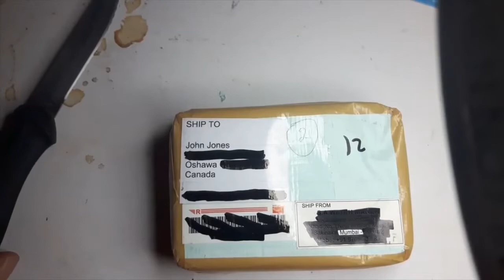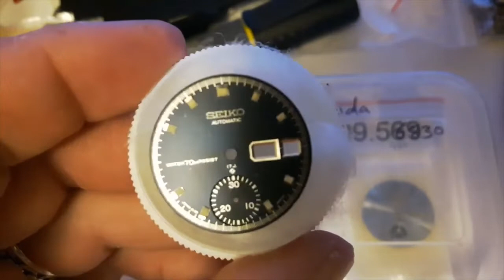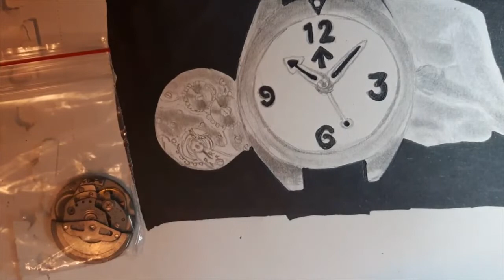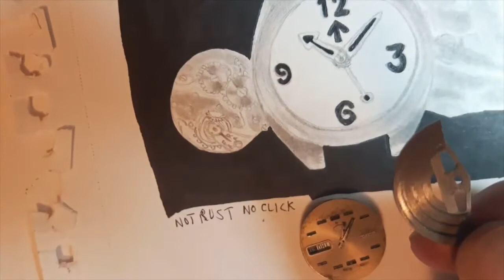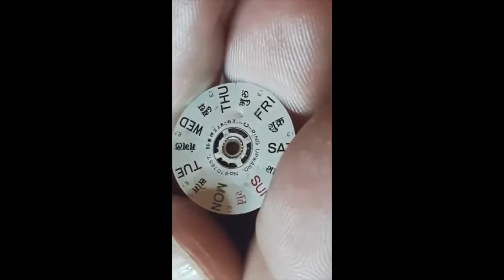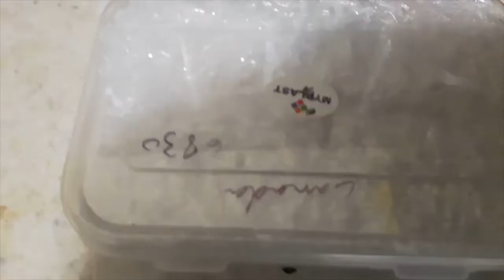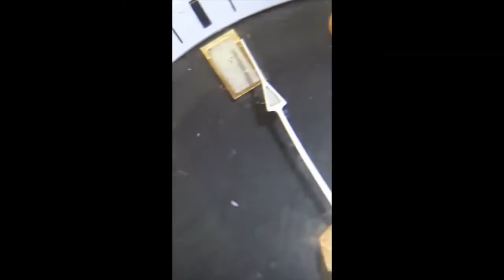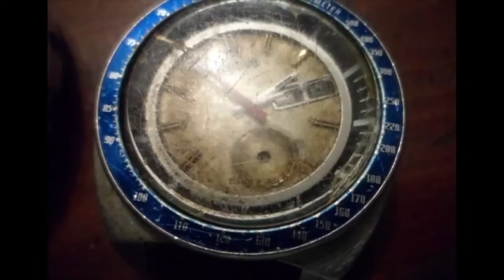6139 Blue Resist Pogue watch restoration assembly part 2